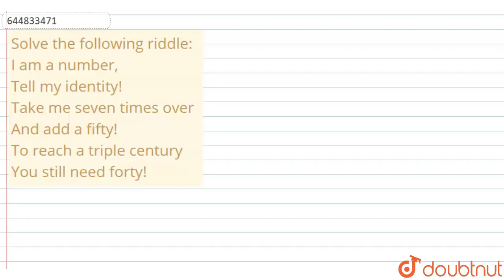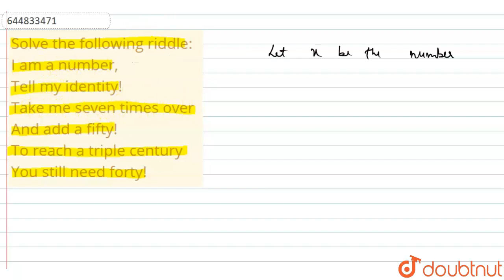Solve the following riddle br I am a number, br Tell my identity! br Take | Class 7 Maths | Doubtnut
Solve the following riddle br I am a number, br Tell my identity! br Take me seven times over br And add a fifty! br To reach a triple century br You still need forty!

Online Class में Admission लेने के लिए यहाँ click करें :
👉Class 7 | English Medium | Tuition Classes :

👉 Have Any Query? Ask Us.